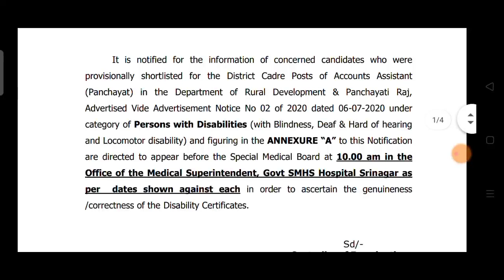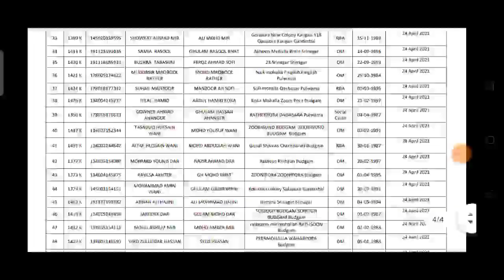JKSSB New Selection List Out || Check Your Name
Thanks For Information.